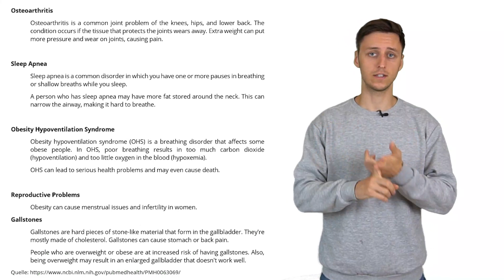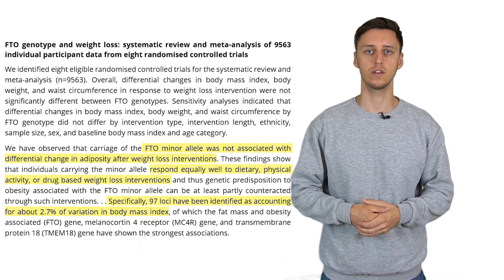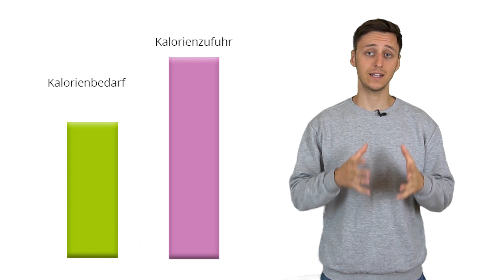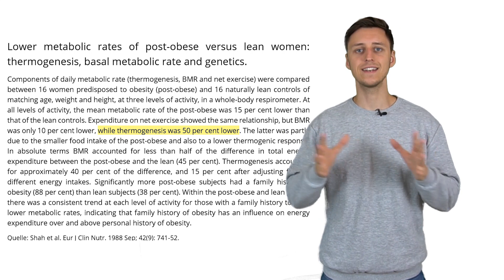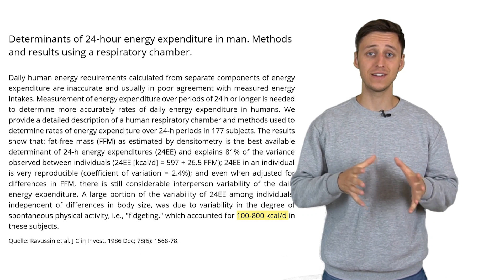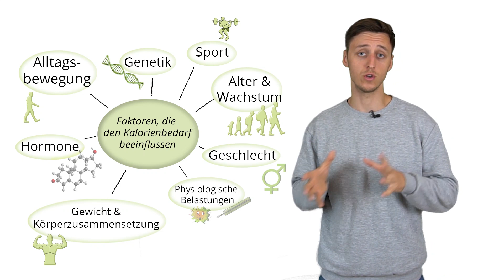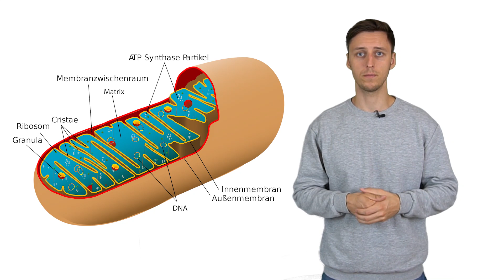Wie deine Genetik dein Abnehmen bestimmt (wissenschaftlich erklärt)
►►►Ernährung mit Plan

Bei Instagram gibt es immer Infografiken, Livestreams, Q&A Wünsche und Einblicke hinter die Kulissen :)